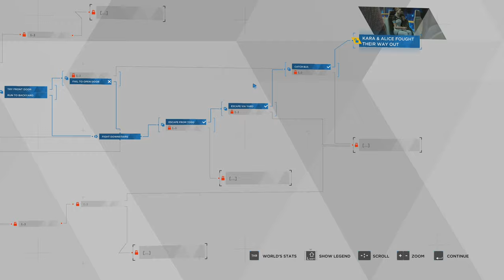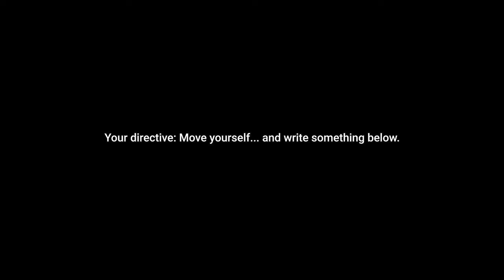KARA: STORMY NIGHT - Detroit: Become Human - 05 - Blind Gameplay Let's Play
Detroit Become Human Blind Gameplay - Part 05: Today we continue our adventure in Detroit: Become Human, a Let's Play all about choices, and questioning what it means to be "alive." Gameplay is BLIND
👇 SEE MORE BELOW 👇

BUY Detroit: Become Human yourself and support Charlie at the same time by buying it the Game Store